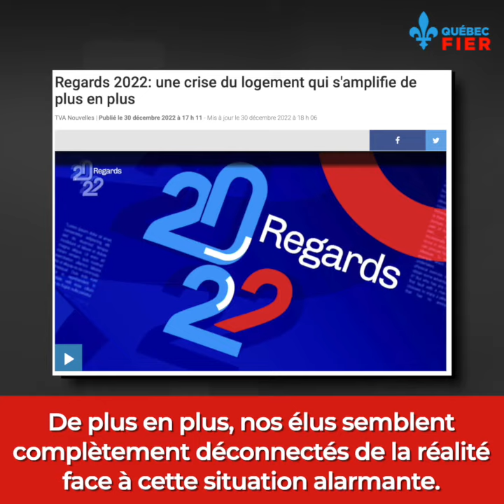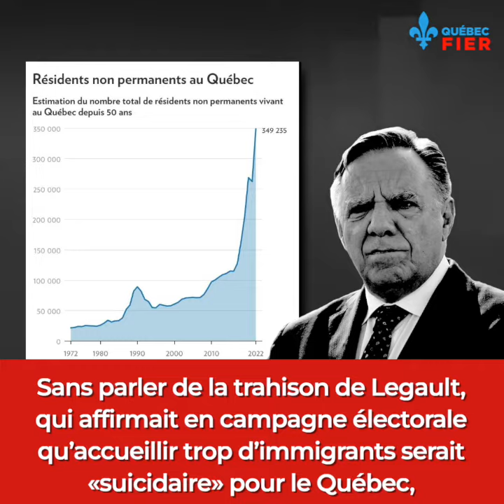Trudeau, Legault et Plante sont les trois principaux responsables de la crise du logement au Québec